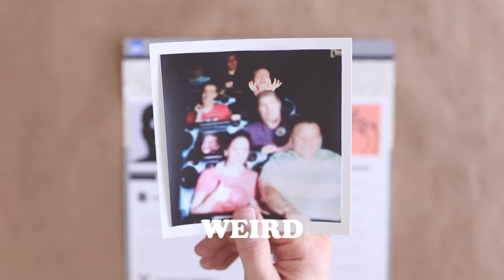LINKEDIN PHOTO SHOOT at LDSBC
Come get a professional profile pic for free at LDSBC on March 25th & 26th.